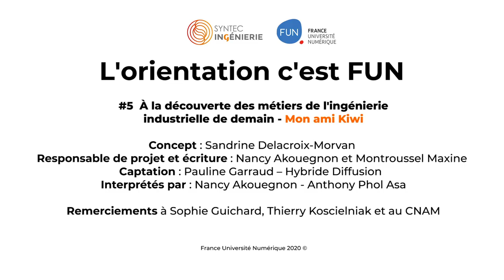Orientation #5 : Les métiers de l'ingénierie - Mon ami Kiwi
Et voici le cinquième épisode de la websérie "L' Orientation c'est FUN" ! La suite au prochain épisode... 😉

... et pour savoir si l'IUT, c'est pour toi, inscris-toi : c'est gratuit !